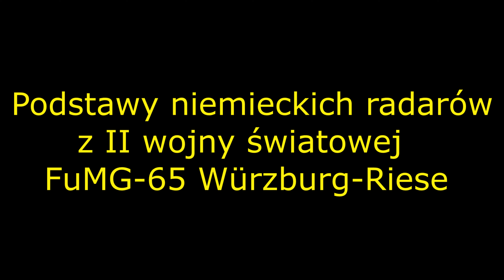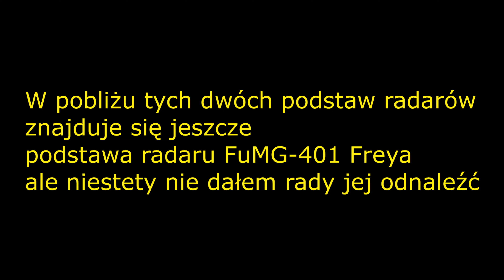Podstawy radarów FuMG-65 Würzburg-Riese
Witam. Chciałbym Wam pokazać dzisiaj pozostałości(a dokładniej podstawy)po radarach FuMG-65 Würzburg-Riese. Elementy te znajdują się niedaleko miejscowości Ulinia w województwie pomorskim. Udało mi się znaleźć i sfilmować dwie podstawy radarów  FuMG-65 Würzburg-Riese. W pobliżu znajduje się także jeszcze jedna podstawa innego radaru( FuMG-401 Freya) ale niestety nie mogłem jej zlokalizować. Informacje na temat tych radarów zaczerpnąłem z Wikipedii.